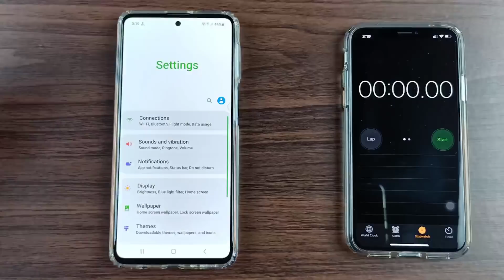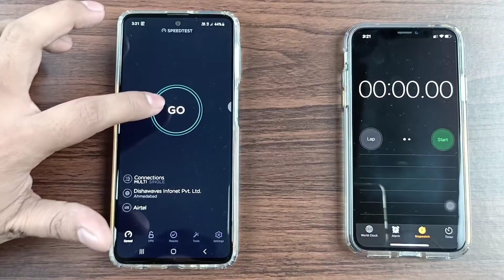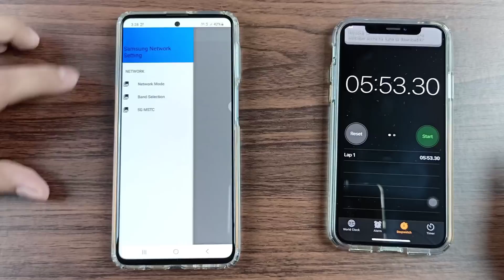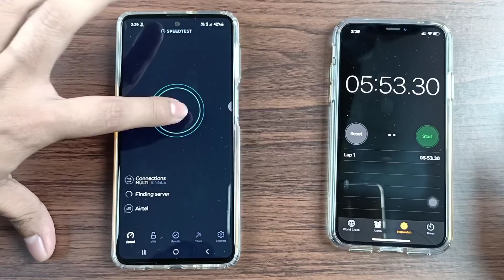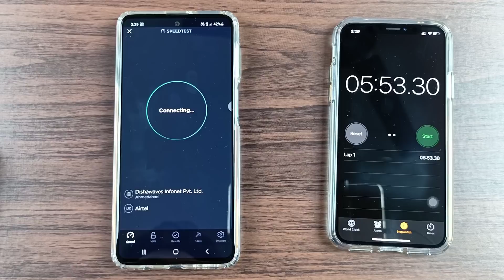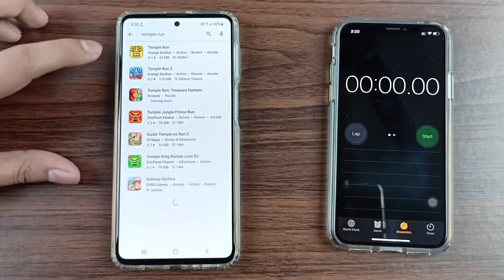How To Increase Your Internet Speed On Any Samsung Galaxy Smartphones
How To Increase Your Internet Speed On Samsung Galaxy M31, M31S, M51

Samsung Galaxy M51

Samsung Galaxy M31S

Samsung Galaxy M31

Follow this channel to get all the latest and unheard news of Indian Railways